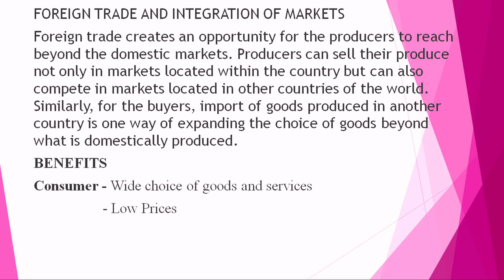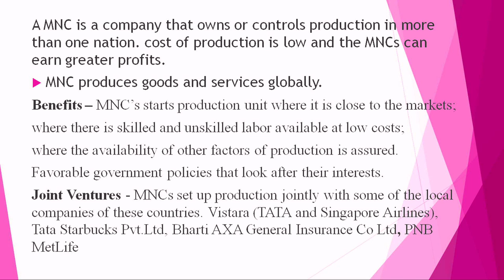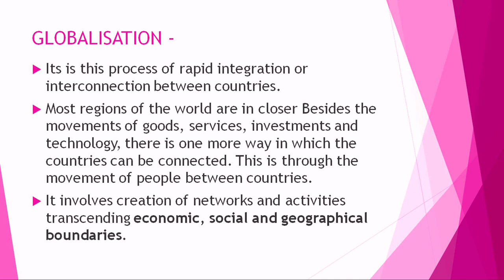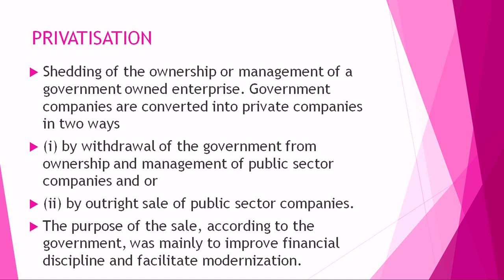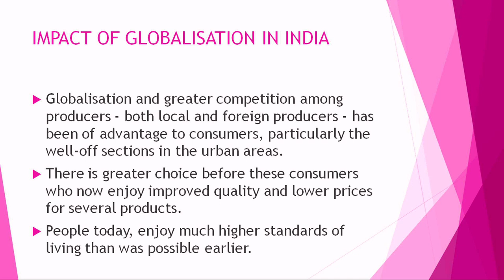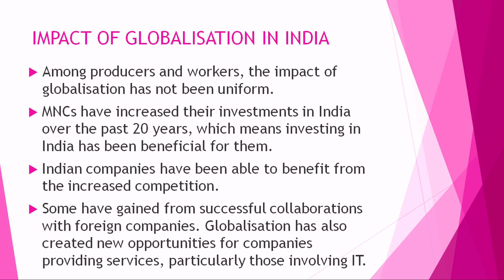Live Interaction on PMeVIDYA : Globalisation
Subject: Social Science Class: X

Sahyog Session
Mon-Fri                                             5-5.30pm

The programs can be viewed on:
1. DD Free dish channel #2022 to 2033 ( PM eVidya  Class 1 to  PM eVidya Class 12)
2. Zee Dish TV Channel #950
3. Jio TV App
4. ‘NCERT OFFICIAL’ YouTube Channel